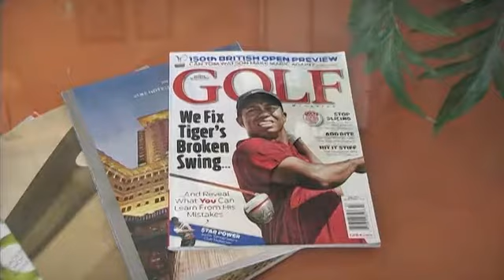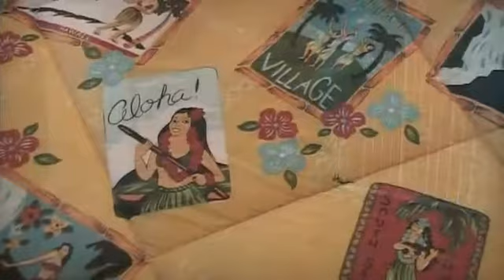Tuscan Sunrise - Tuscan Ridge Vacation Rental Home, Davenport, Florida, 33897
- Our recently refurbished private villa sits on the prestigious Tuscan Ridge community, just 15 minutes drive to Disney and is beautifully furnished to a high standard.
Be one of the first to enjoy this beautiful villa and enjoy the vacation home of your dreams. Our villa offers unusually spacious and luxurious accommodation with four bedrooms, 3 bathrooms bathrooms, two separate living areas, a large fully equipped games room and of course a private pool. Sleeping 8 guests with ease it is the perfect holiday villa for family get togethers or families sharing.

Our community is situated on Highway 27 one mile north of Interstate 4, close by world-famous attractions like Walt Disney World (15 minutes), Epcot, Universal Studios, Sea World, Wet & Wild and Gatorland all less than 25 minutes away, making this a much sought after location. All the usual amenities you would expect are within the surrounding area including 24 hour Super Mart, Publix Supermarket, McDonald's, Pizza Hut, T.G.I's, The Outback, Applbees China Buffet to name but a few!

This home complies with all hygiene and safety regulations required by the State of Florida. This home has been inspected and licensed by the Department of Business and Professional Regulation (DBPR), Division of Hotels and Restaurants.

All our homes are fully compliant with both State and County regulations for your family's comfort and safety.

We are now able to offer you discounted attraction tickets. A promotion link with offers will be sent to you with your booking confirmation.